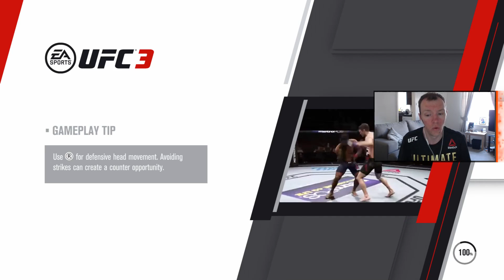EA SPORTS UFC 3 - Live Events Competition (LEC) UFC 225 #2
Want to Sponsor the channel you can do and then click on the sponsor icon

● PSN ID - Sjhsportsyt